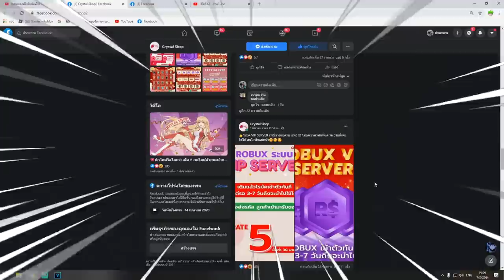Blox Fruits : เมื่อโปรมาถล่มกลางสตรีม ไล่ตบโปรซะเลย อย่างฮา55555